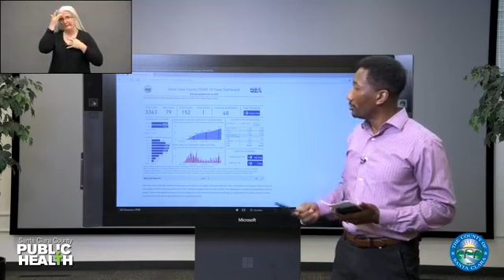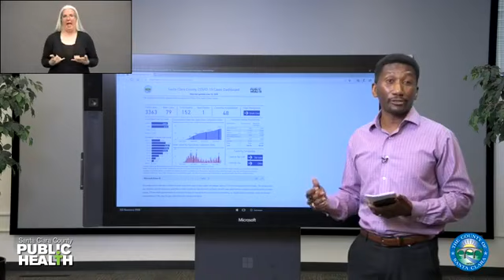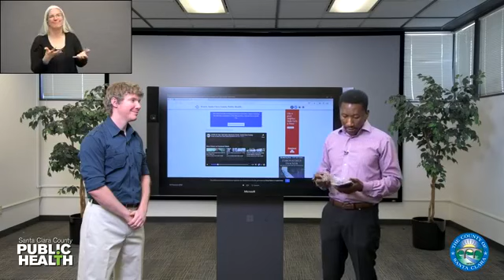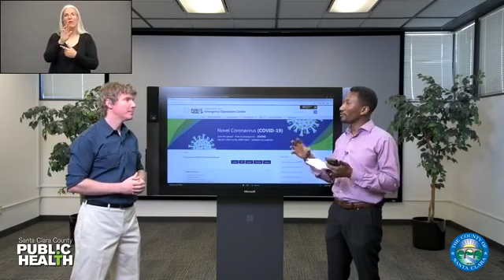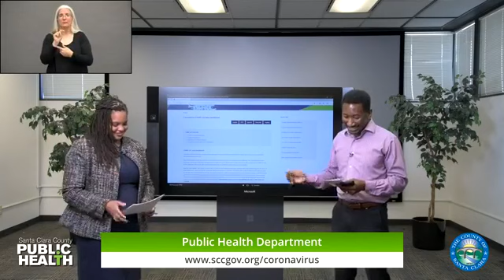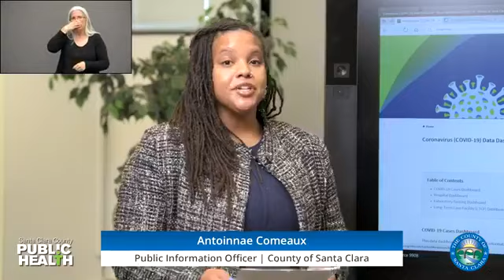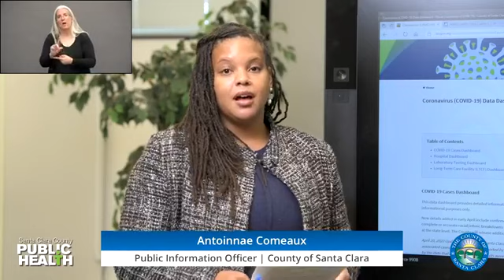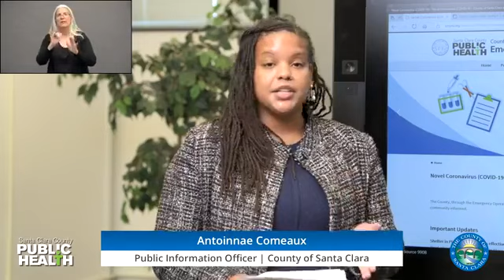COVID-19: Q & A Session | 2020-06-19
The County of Santa Clara answers questions from community members and business owners that have come to us via the Call Center, Website and/or through Facebook.

Still have questions and concerns?